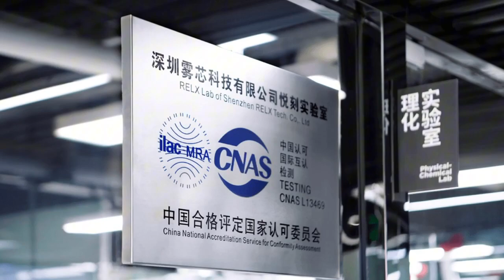3800亿市值灰飞烟灭，“电子烟第一股”崩了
3800亿市值灰飞烟灭，“电子烟第一股”崩了